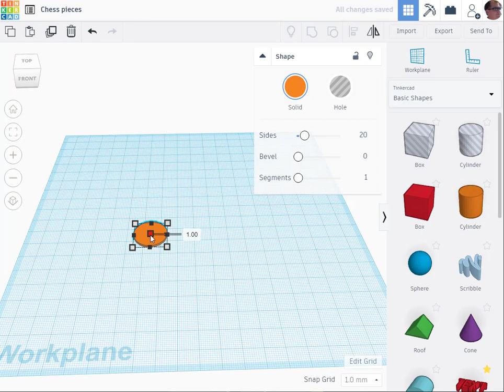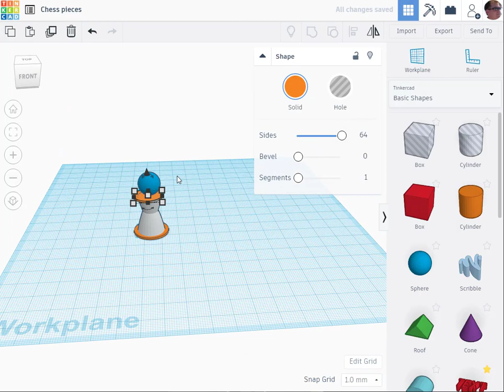TinkerCAD tutorial chess pieces - pawn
TinkerCAD challenge #5.
The next few days will be chess pieces. Feel free to make your own versions - mine are just suggestions.